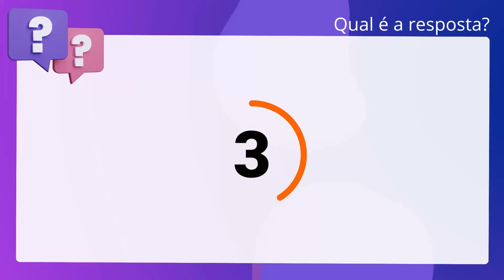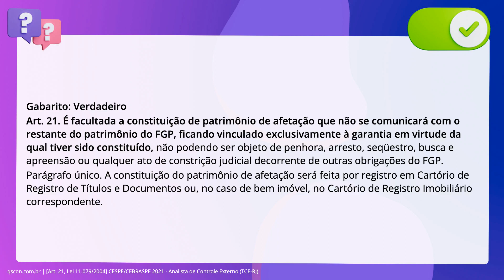QScon Direito: [Art. 21, Lei 11.079/2004] CESPE/CEBRASPE 2021 - Analista de Controle Externo (TCE-RJ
Art. 21, Lei 11.079/2004 | CESPE/CEBRASPE 2021 | Analista de Controle Externo | (TCERJ)

À luz da legislação vigente acerca de licitações e contratos, julgue o item que. se segue. É facultada a constituição de patrimônio de afetação que não se comunicará com o. restante do patrimônio do fundo garantidor de parcerias público- privadas,. ficando vinculado exclusivamente à garantia em virtude da qual tiver sido. constituído.

Gabarito: Verdadeiro